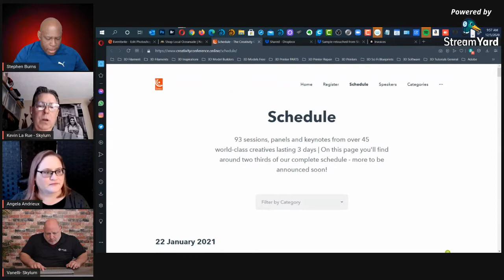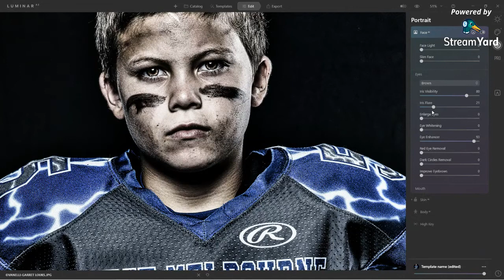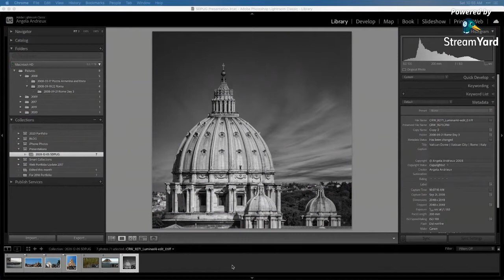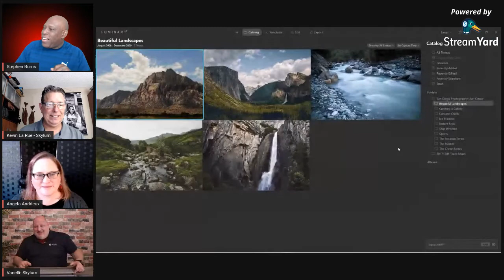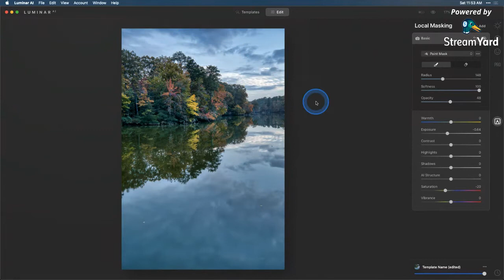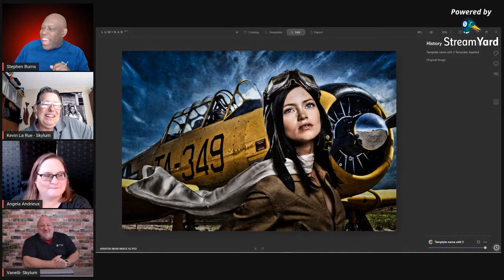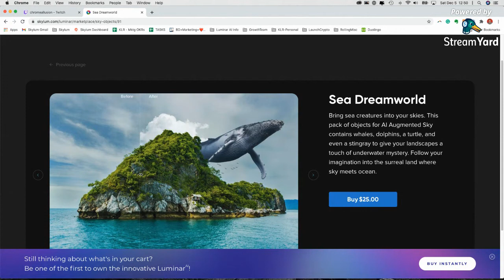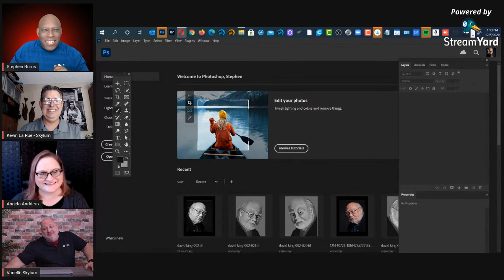Developing Epic Photos in Record Time